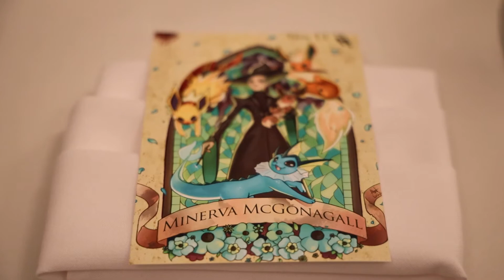Bessie + Brian // Visitation Catholic Church + Hotel Maya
"At Dawn" and "We Were Made for This" by CHPTRS